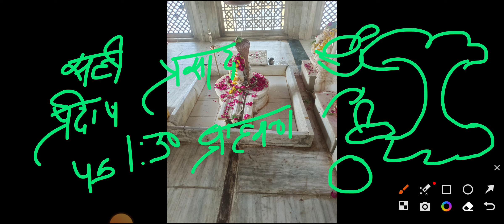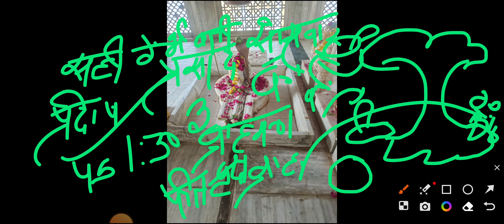खीर खाने से और खीर खिलाने से प्राप्त होगा एक पुत्र सोमवार की अष्टमी आ गई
channels admin: Krishan
voice over: Krishan
video  editing: krishna

COVER TOPIC :
 shivmahapuran katha by pandit Pradeep ji Mishra
7